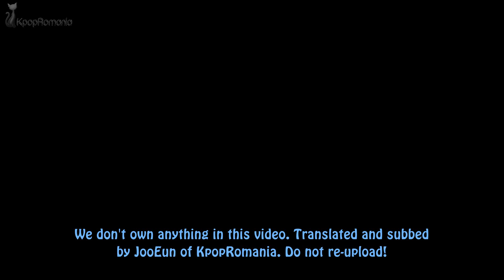Big Bang - Ain't no fun with Romanian subs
Nu e amuzant, da' ce vrajeste Taeyang cu gagicile alea.. haha, glumesc.